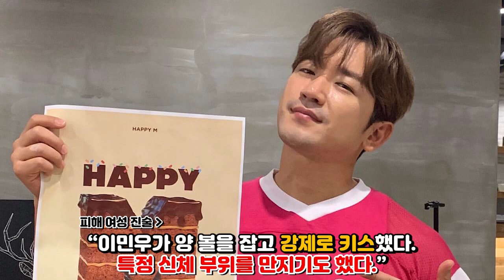‘신화’ 이민우, 여성 2명에게 키스하는 등 강제추행 혐의로 입건